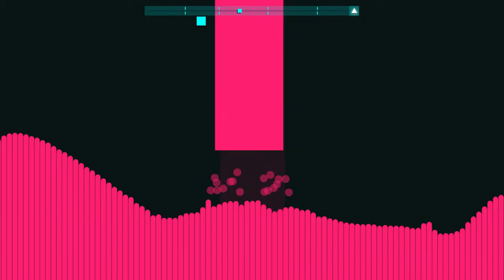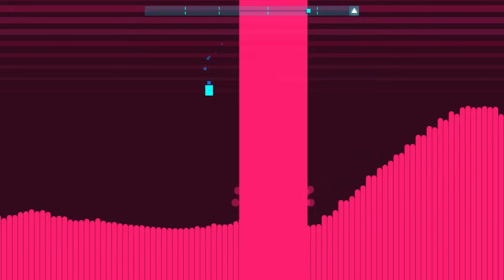Just Shapes & beats | Dubwoofer Substep rank S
Pretty neat level. This was out to play pre-release om some game events and is one of the levels that really made me love this game before it was out! One of the first levels you encounter.